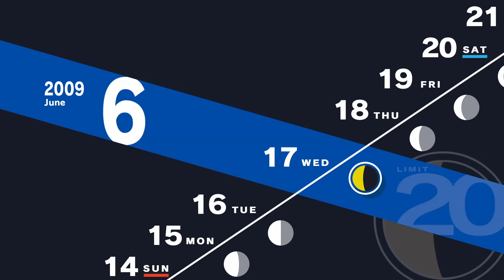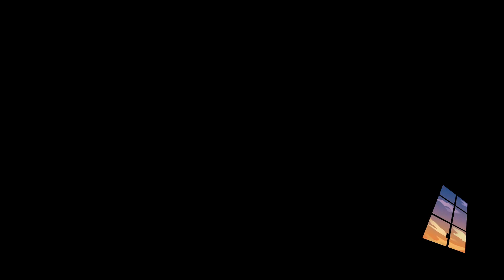Fortune Rank 2 + Fuuka Reading | Persona 3 Reload Day 6/18